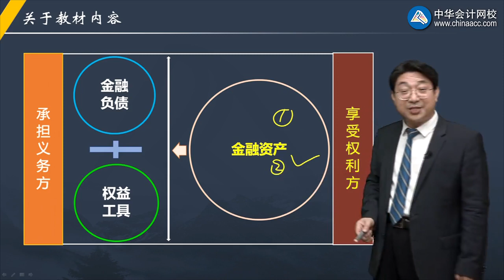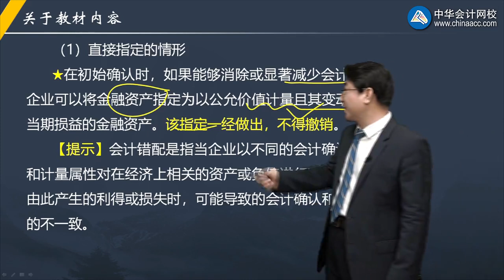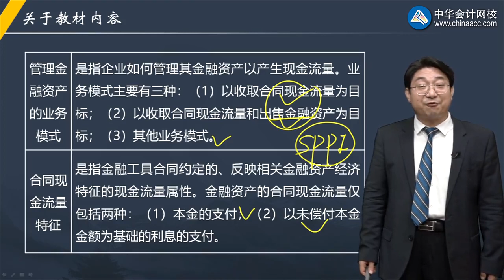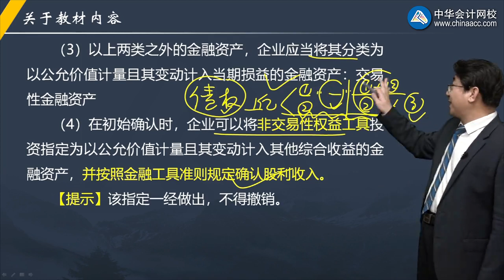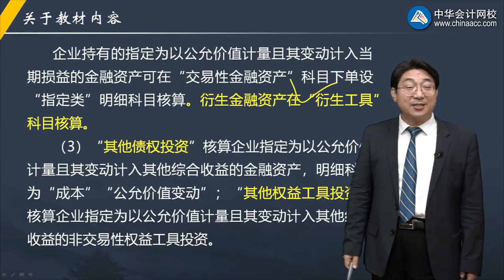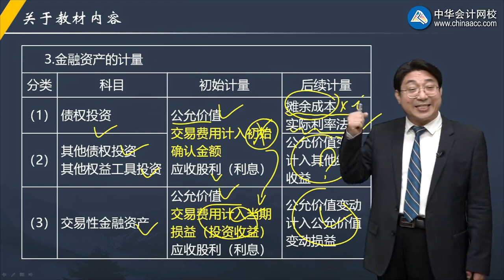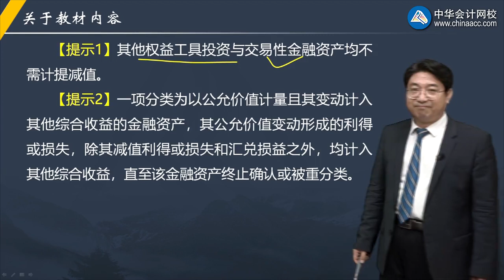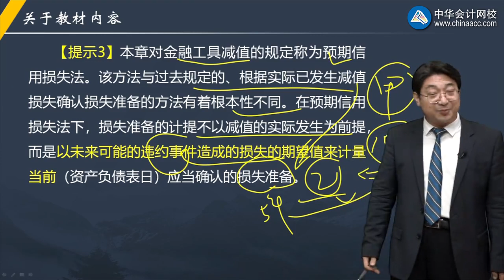2022 高级会计师 高级会计实务 刘国峰 基础预习班2205第05讲金融工具会计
2022 高级会计师  高级会计实务 刘国峰 基础预习班